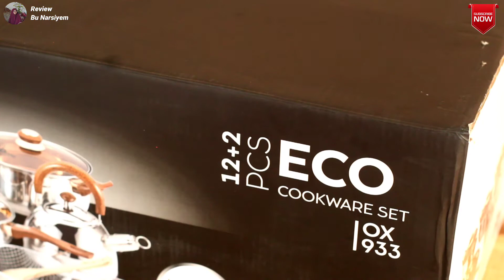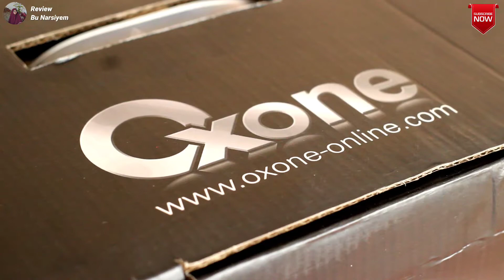UNBOXING OXONE COOKING SET MURAH, MEWAH DAN LENGKAP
Unboxing Cookware Set Oxone
Review Cookware Set Oxone

Selamat pagi, siang, sore maupun malam. Hallo gais, Hari ini saya akan UNBOXING alat yang akan sangat berguna bagi Youtuber Masak.

Benda itu adalah.
Cookware Set Oxone
Berikut adalah gambaran jika teman-teman membeli alat masak ini. Menurut saya untuk harga kisaran 600rb an anda sudah sangat puas karena isinya cukup legkap dan barangnya tidak terlihat murahan. Anda dapat membelinya melalui toko online seperti shopee, tokopedia atau blibli.com.